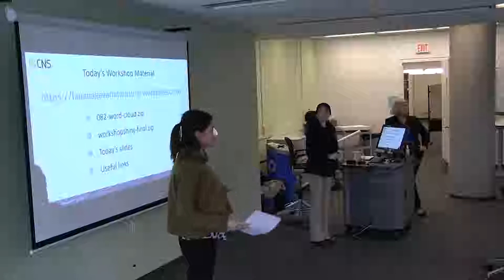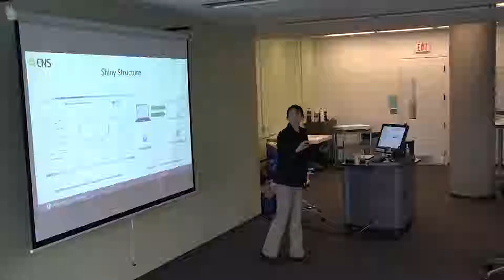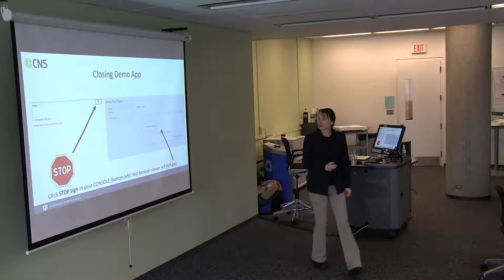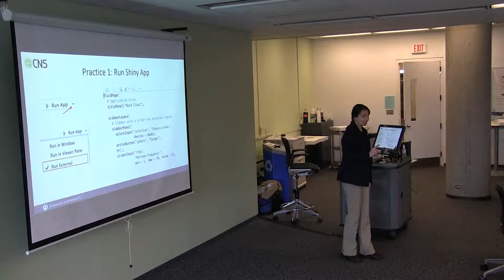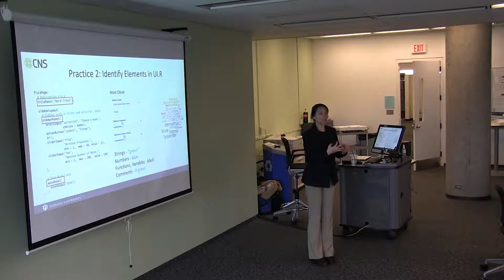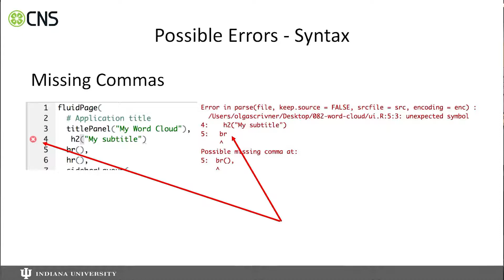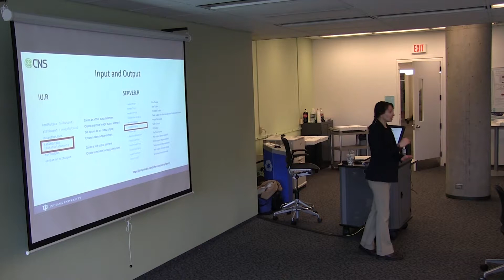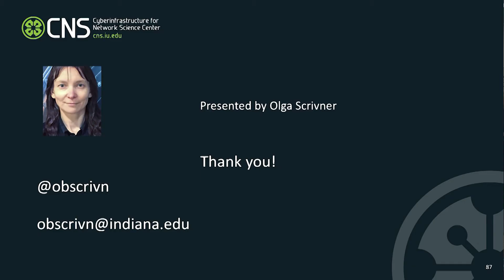Introduction to interactive Shiny Applications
Olga Scrivner (Indiana University) gives an introduction to interactive Shiny Applications while visiting the University of Cincinnati Libraries.